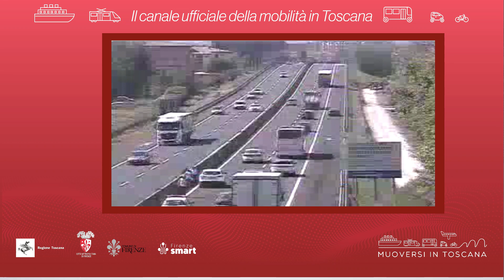Muoversi in Toscana - Edizione delle 8 del 17 febbraio 2024